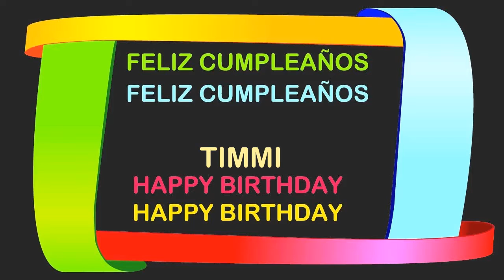Timmi Birthday Postcards & Postales